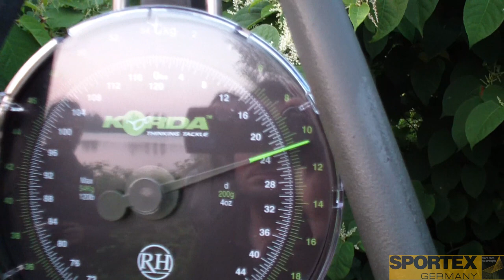Sportex 2013 Dani Pinillos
Llevamos un intenso año de pruebas y trabajo de mejora, aqui va un resumen del año 2013 con sportex, gracias a todos, el 2014 promete más.